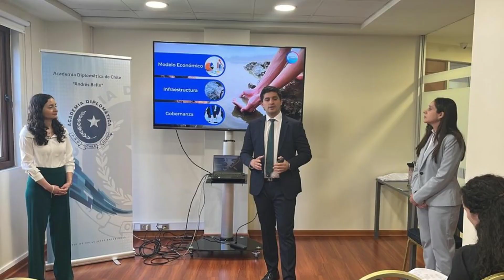Actividades ACADE 2023